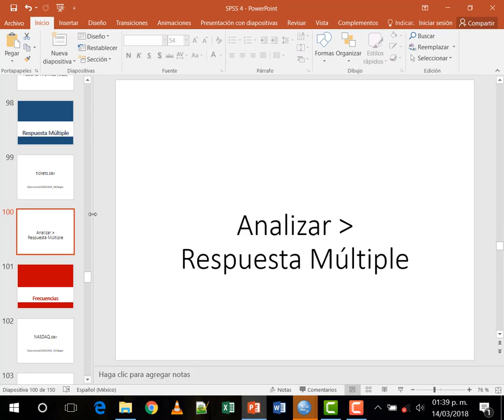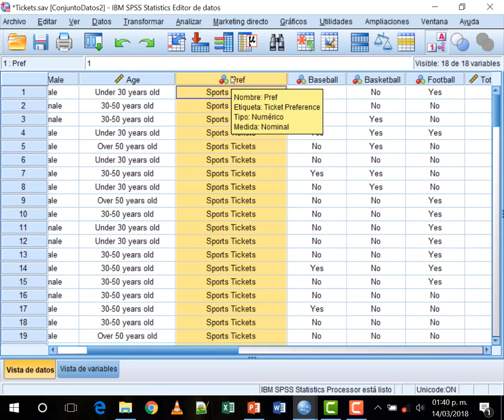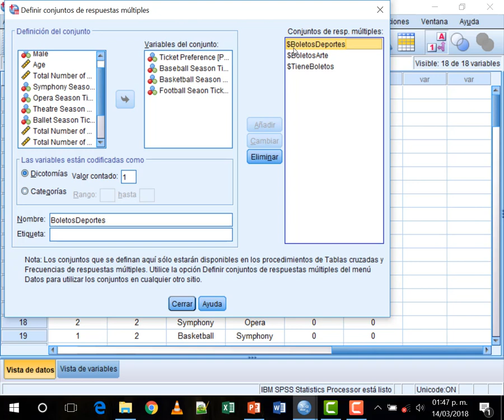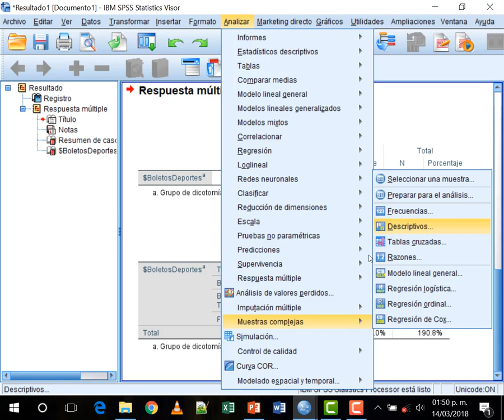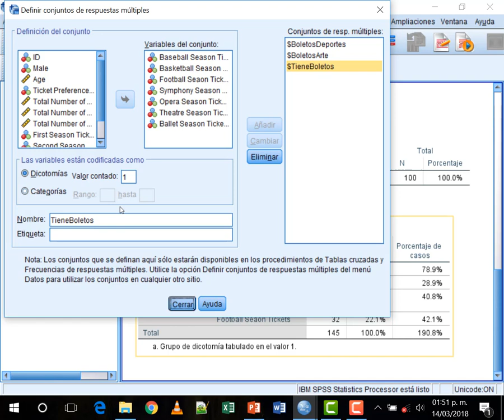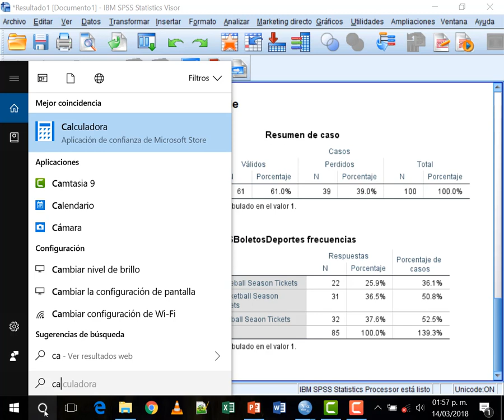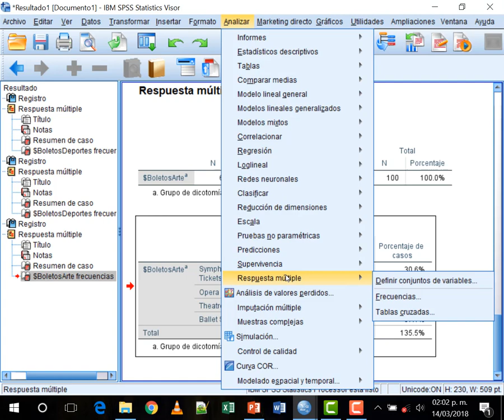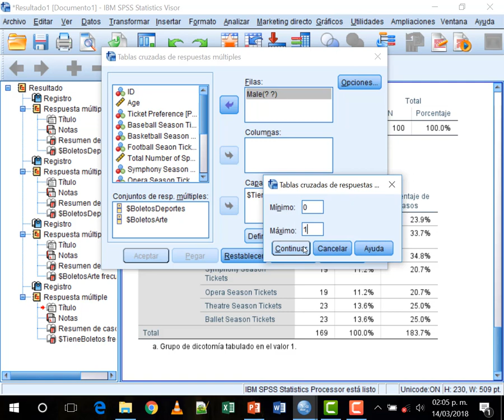Curso de SPSS en español parte 16